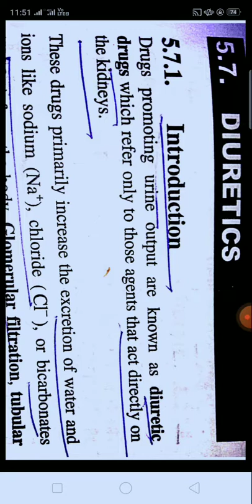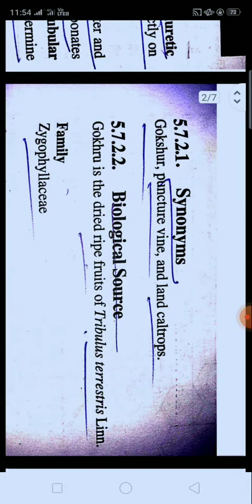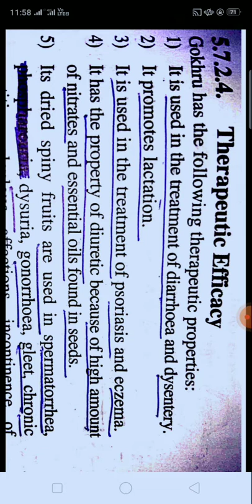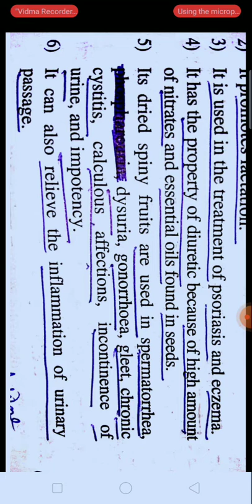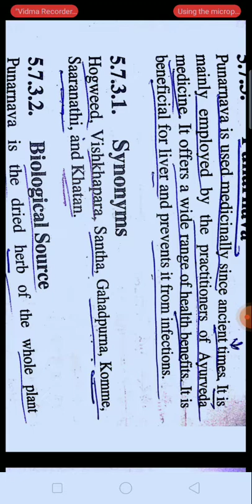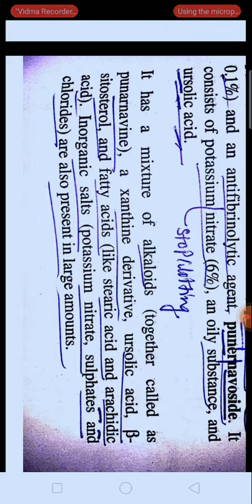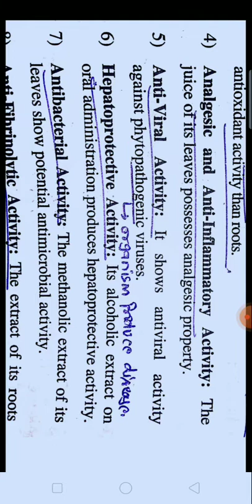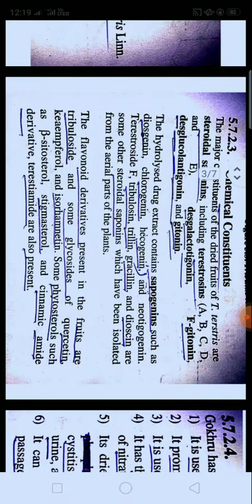D.Pharma Part-1 year Online Video Lecture or Classes Pharmacognosy Antidiabetic Gokhru & Punarnava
D.Pharma Part-1 Year
Online video Lectures or Classes
Subject-Pharmacognosy
Chapter- Antidiabetic Drugs
Topic- Gokhru and Punarnava

Prepared by:
Mr. Vimal Agrawal
B.Pharma, M.Pharma
(Pharmacology)